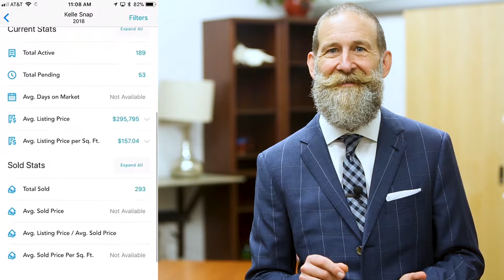Meet Our Friend, Kelle.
Kelle is our artificial intelligence friend who lives on mobile devices. She helps us build big businesses, track our progress toward goals, and share market knowledge with our clients.